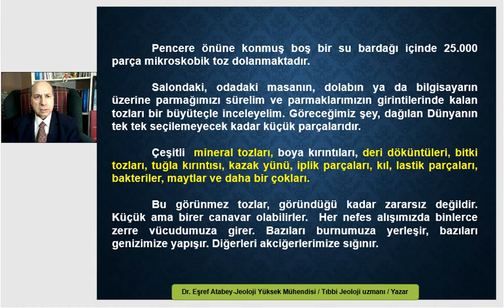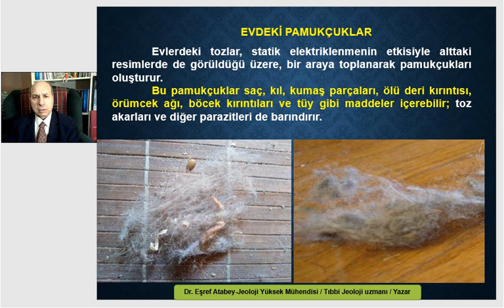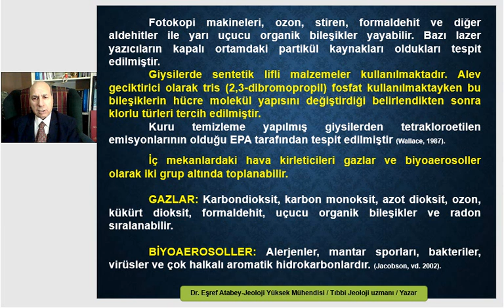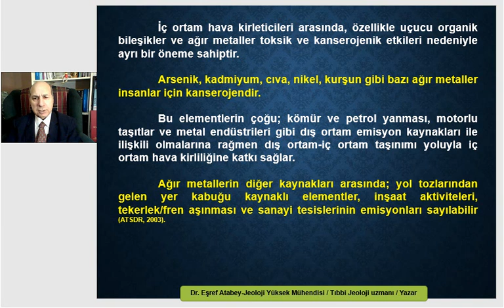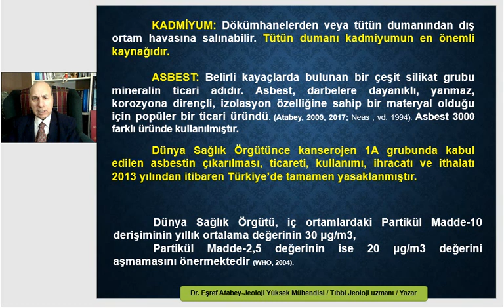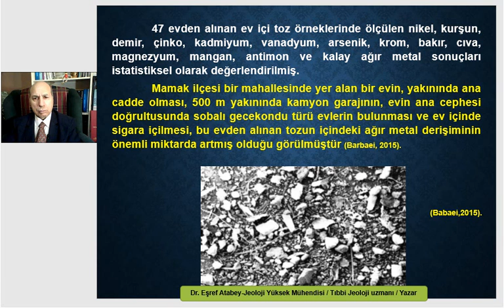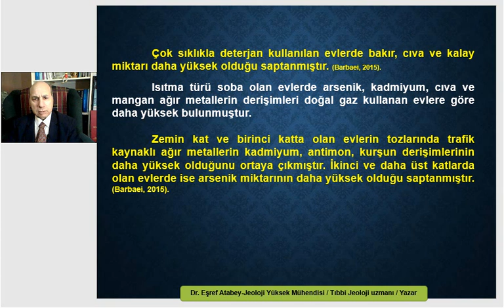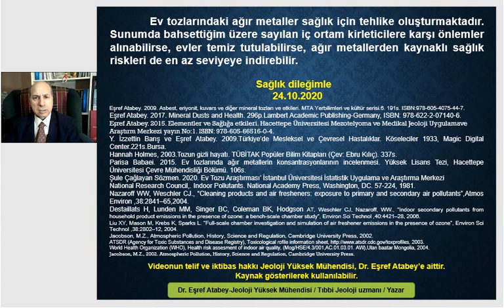Ev tozunda ağır metaller ve zararları. Ev içi-kapalı ortam kirleticileri ve kaynakları. eşref atabey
21 dak.
24 Ekim 2020